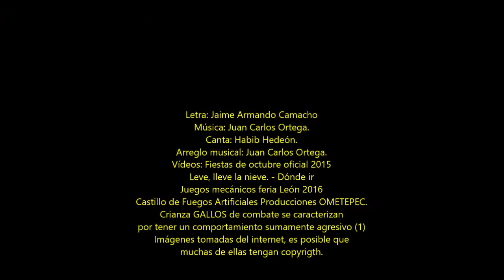Feria de oros